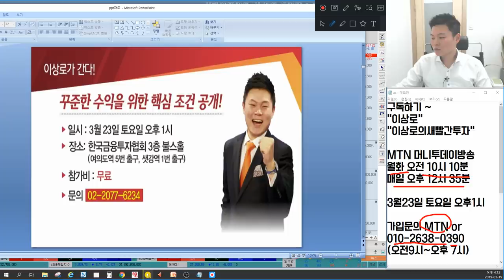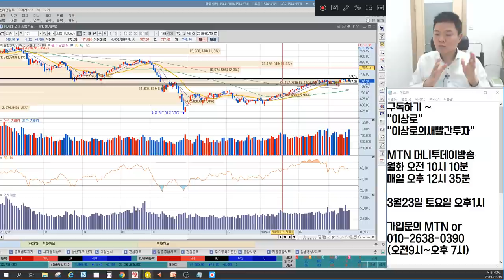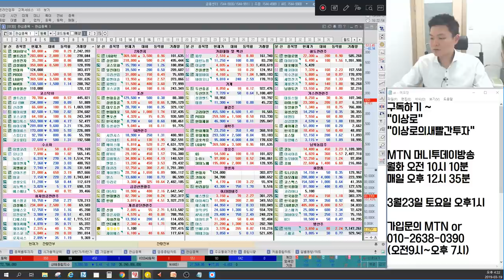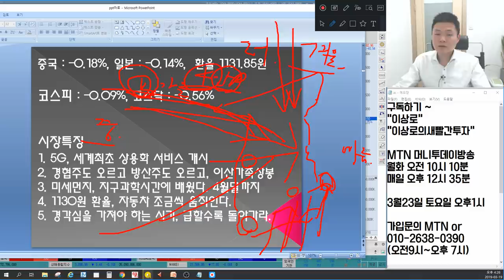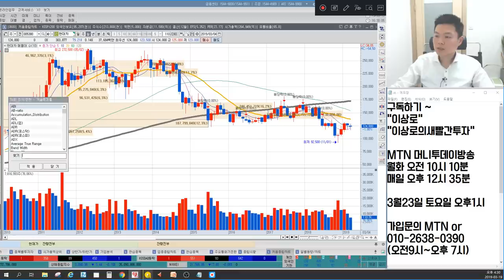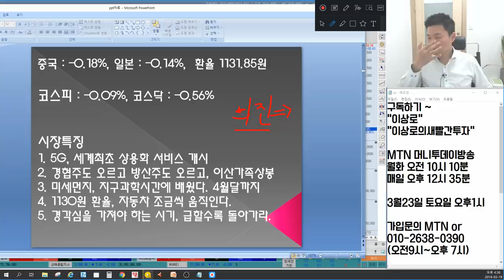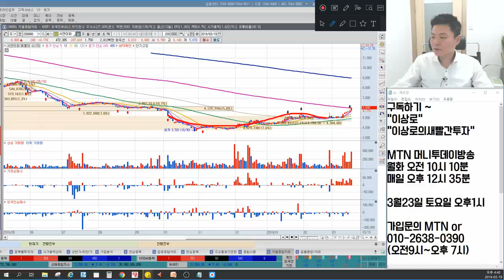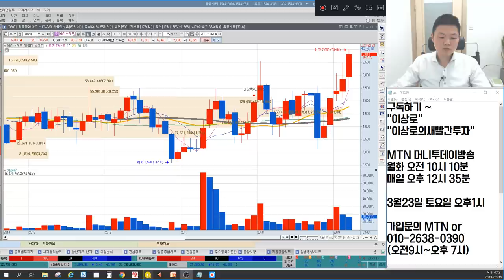에이스테크,오이솔루션,케이엠더블유 5G대장주는? 위닉스,크린앤사이언스 미세먼지관련주 여기까지만? 환율! 현대차,기아차가 움직인다 언론에 나오지않는 마감시황&종목추천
3월 19일 장마감후 꼭 알아야할 주식 마감시황과 내일장 관심주 5선 지금 확인하세요~

1. 5G, 세계최초 상용화 서비스 개시?
2. 경협주도 오르고 방산주도 오르고, 이산가족 상봉
3. 미세먼지, 지구과학시간에 배웠다. 4월달까지
4. 1130원 환율, 자동차 조금씩 움직인다.
5. 경각심을 가져야 하는 시기, 급할수록 돌아가라.
6. 내일장 관심주 공개